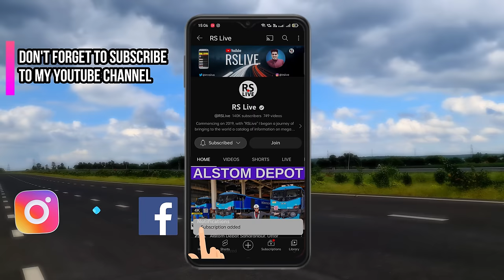Delhi Dehradun Expressway | Uttarakhand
Delhi Dehradun Expressway, also known as National Highway 72A (NH 72A),  is an under-construction, 210 kilometres (130 mi) long, 12/6 lane access-controlled expressway, which will connect Delhi, the national capital of India, with Dehradun, the capital of the Indian state of Uttarakhand. It will pass through the states of Delhi, Uttar Pradesh and Uttarakhand, and will pass through the cities of Baghpat, Baraut, Shamli and Saharanpur. It will have two spurs, or link roads, to ensure connectivity with cities lying nearby to its route: one 50.7-kilometre-long (31.5 mi), six-lane Saharanpur–Roorkee–Haridwar Expressway, and another 121-kilometre-long (75 mi), six-lane Ambala–Shamli Expressway.[9] It is being built at a cost of around ₹ 13,000 crore, and will reduce both travel time and distance, from around 5-6 hours to only 2.5 hours, and from around 280 kilometres (170 mi) to 210 kilometres (130 mi). It will be completed by January 2024.[10] It connect to Char Dham Highway in Uttarakhand.